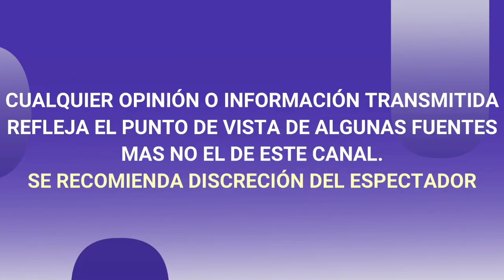¡ DE ULTIMA HORA ! G0MITA D3NUNCIA A SU PADRE POR AGR3SIÓN, TIENE 0RDEN DE RESTRICCIÓN